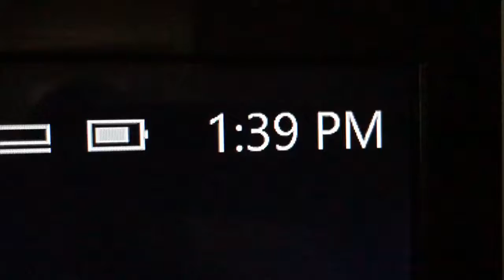Pika vlog #1+ Face reveal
Don't for get to check out razor at razerzone.com